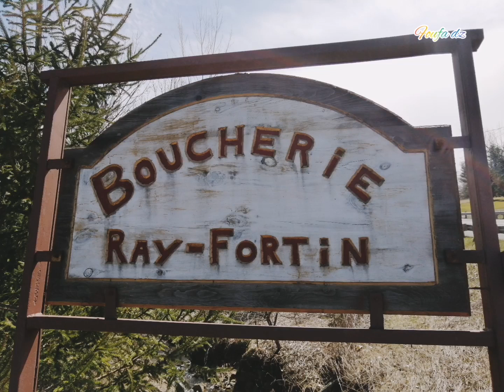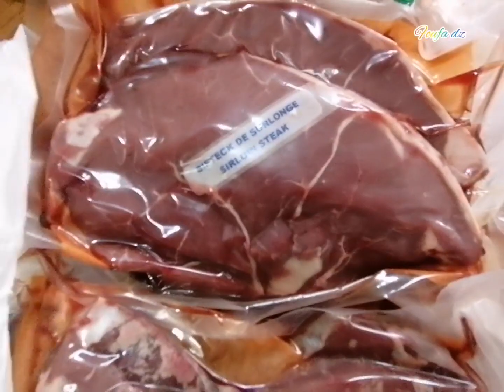جولة معي في مزرعة.Fortin وأجواء رائعة ديتكم معايا في المكان الي نذبحو فيه في مناسباتنا واعيادنا 🥳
boucherie ray fortin 1756 139 RTE N,West Brome,QC J0E 2P0